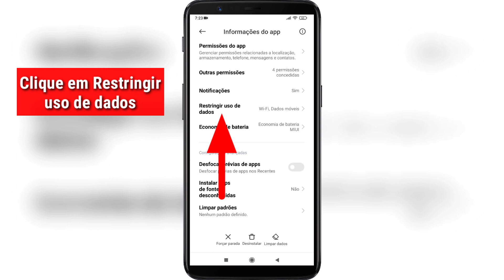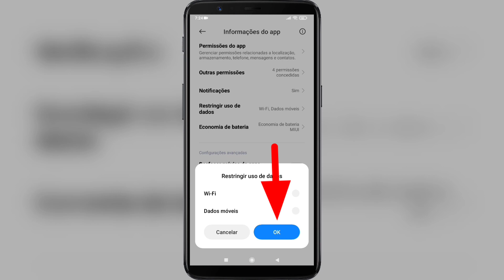Como desativar temporariamente o WhatsApp | NÃO Receber Mensagem no WhatsApp com a internet Ligada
Neste vídeo vou mostrar a vocês
Como desativar temporariamente o WhatsApp .